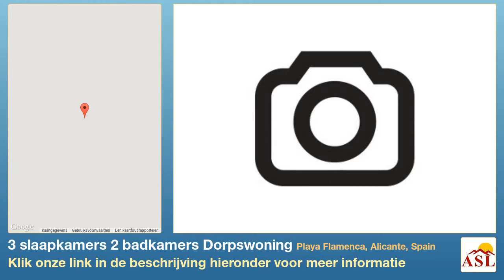3 slaapkamers 2 badkamers Dorpswoning te Koop in Playa Flamenca, Alicante, Spain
Meer informatie op Dorpswoning te Koop in Playa Flamenca, Alicante, Spain met 3 slaapkamer, 2 badkamers

dicht bij de zee, Air conditioning, Tuin, gemeenschappelijk zwembad, ingericht